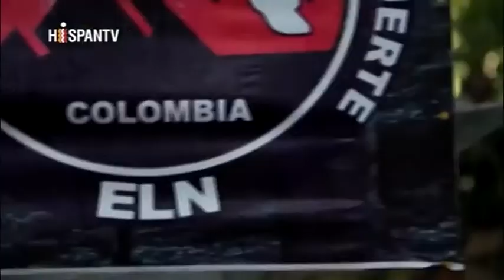Las becas de estudio a las víctimas del conflicto de Colombia muestran la gran generosidad de Cuba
Cubainformación TV entrevista en su estudio a Adriana Arboleda Betancur, directora de la Corporación Jurídica Libertad, organización colombiana de derechos humanos, y vocera del Movimiento Nacional de Víctimas de Crímenes de Estado.